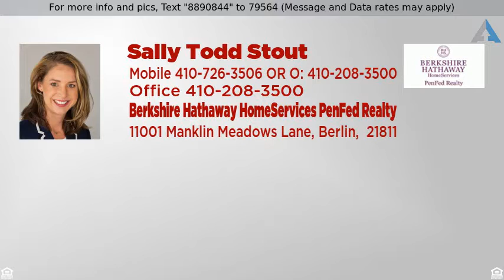Priced at $899,000 - 5544 Catchpenny Rd, Quantico, MD 21856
Single Family Home - Quantico, MD

You are sure to appreciate the peaceful privacy of this beautiful waterfront estate on the Wicomico River. The setting of this grand home site is just outside of Salisbury and a stones throw from beautiful Green Hill Yacht&Country Club. ~1300ft of direct waterfront w/new 80 ft''L''shaped pier,in-ground pool&hot tub surrounded by patio area w/gazebo & lush gardens. The 5 stall barn is perfect for horses, storage or work space.  Inside the main home you are sure to appreciate the intricate architectural features including custom moldings, hand laid rosewood and mahogany flooring, hand milled cypress paneling in office as well as built in shelving to name a few. Sizable addition to the original home added in the 70's.See attachments for list of MORE unique features,be sure to preview photos.